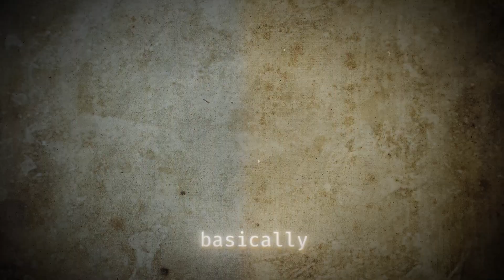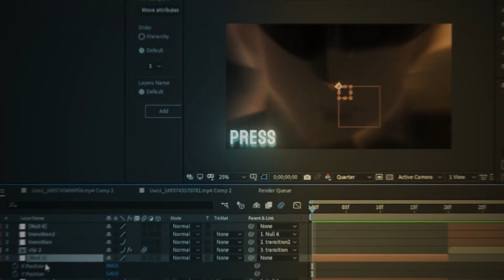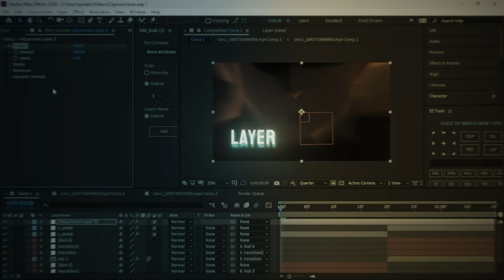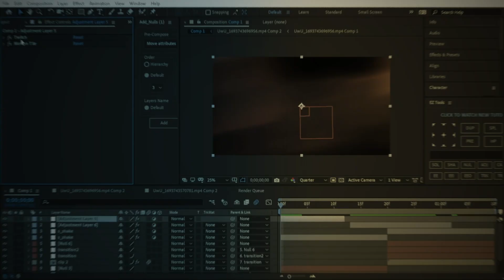How To Make Shakes Like @GOJO (like me) | After Effects Shake Tutorial (+ presets)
How To Make Shakes Like  @GOJO  (like me) | After Effects Shake Tutorial
Editing Store
• Music

0:00 intro
0:09 things about shake
0:50 Begining
• Anime

• Editing Software
After effects 2020